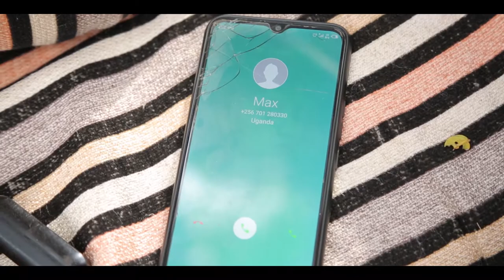NAMUZIGA by MAX MUTEBI A NEW UGANDAN LOVE SONG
A song written by pastor max mutebi as a dedication to his wife ,he describes his wife as musical instrument namuziga